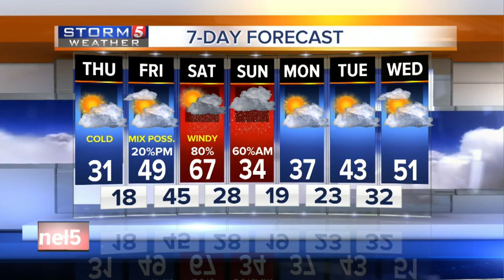Kelly's Early Morning Forecast: Thursday, December 15, 2016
Kelly Cox's early morning forecast for Thursday, December 15, 2016.